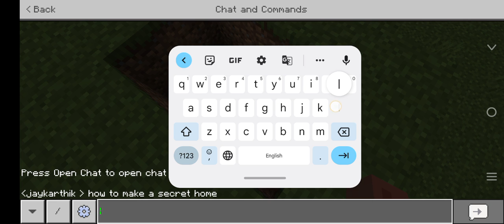January 2, 2023